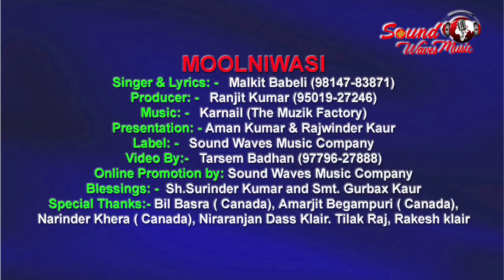Moolniwasi Malkit Babeli#Sound Waves Music Company#Full Song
Singer:- Malkit Babeli( 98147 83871 )
Lyric:- Malkit Babeli
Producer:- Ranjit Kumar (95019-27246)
Presentation:- Aman Kumar & Rajwinder Kaur
Video By:- Tarsem Badhan ( 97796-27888 )
Label:- Sound Waves Music Company ( 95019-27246, 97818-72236)